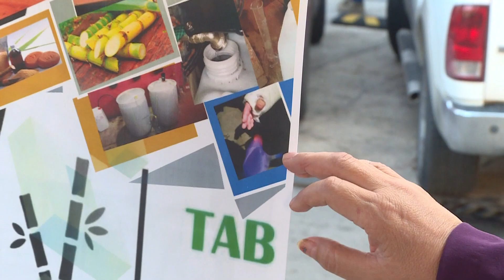¡Adiós al gel antibacterial pegagoso!- Consumiendo local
EsteDía Del entretenimiento a la venta de productos higiénicos. Así es como los tabasqueños transforman las amenazas en oportunidades, a través de la fabricación de productos y artículos útiles en esta nueva normalidad.